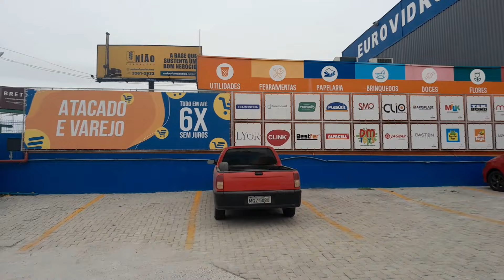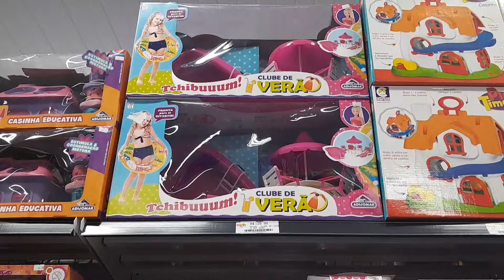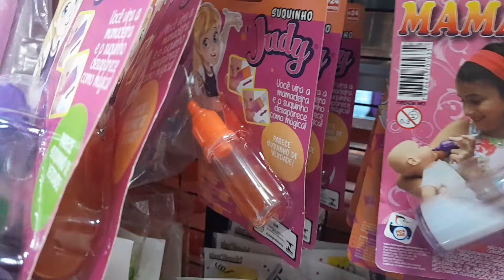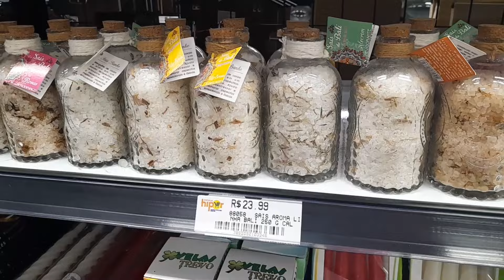ESTO ES OTRA REALIDAD.EN CUBA NO TENEMOS NADA ASÍ🇨🇺🤷‍♀️